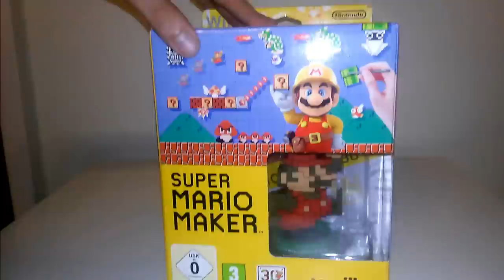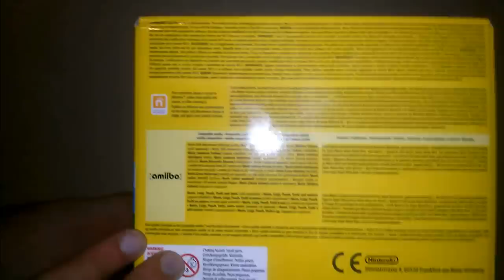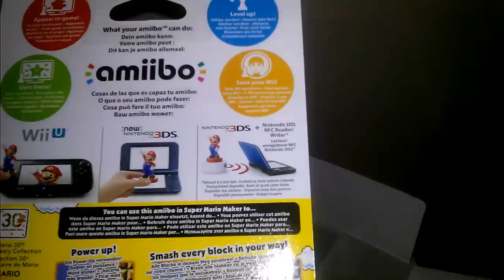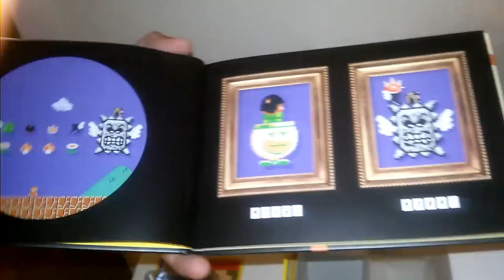Super Mario Maker - Unboxing / rozpakowanie edycji limitowanej WiiU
W czwartek wreszcie przybyła do nas najważniejsza premiera WiiU wszech czasów - Super Mario Maker! Z powodów technicznych nie byliśmy w stanie wrzucić filmiku wcześniej, ale już jest.
Jako, że od dnia doręczenia przesyłki czasu wiele minęło, gamepad wielokrotnie się wyczerpał, a Mario wylewał siódme poty konstruując i przechodząc plansze innych użytkowników, z czystym sercem możemy powiedzieć: dla tej gry warto kupić WiiU!

Godziny niesamowitej frajdy, wykopywanie z mózgowych odmętów całych zapasów inteligencji i zdolności planowania, pełno zachwytu nad kreacjami innych graczy - najwyższy poziom rozrywki cyfrowej. Ponadto kupując zestaw limitowany otrzymujecie pięknego i pełnego humoru artbooka, który jako i cała gra najeżony jest wieloma easter-eggami oraz śliczną pikselową figurkę wykonaną z dobrej jakości goomby...  gumy!